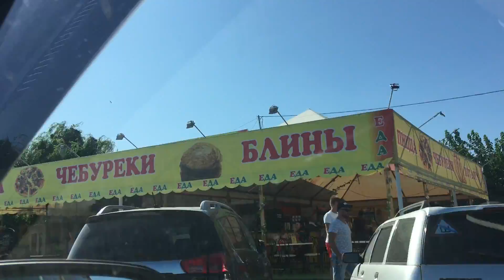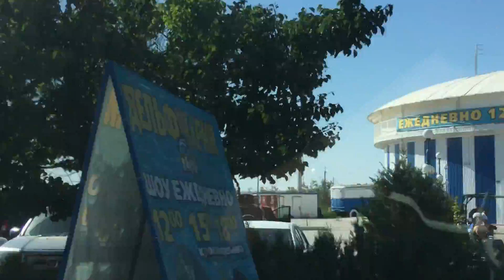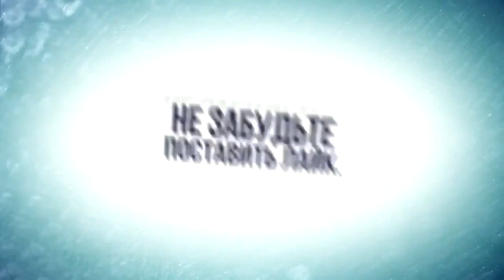№457 Шторм в Крыму 🌊 Феодосия Приморский КРЫМ 🍕 В поисках еды ВЛОГ